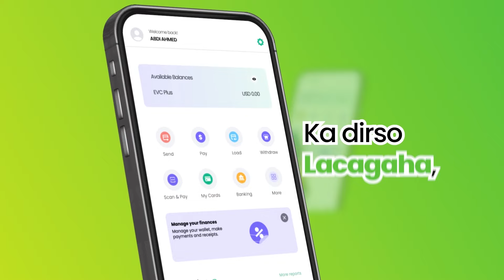Waxa ay raadinaysaa 9 ruux oo walaalaheed ah waxaana yaable in dadkan maqan dhamaantood ay ahaayeen